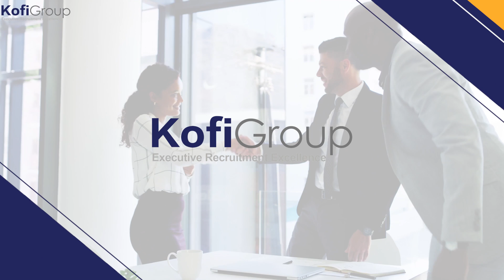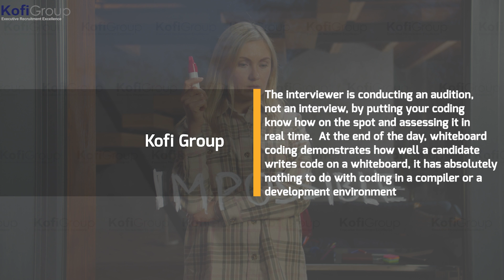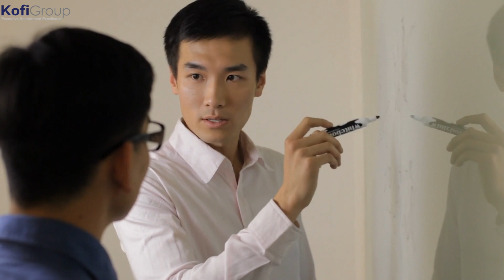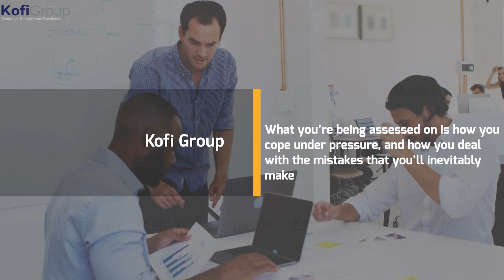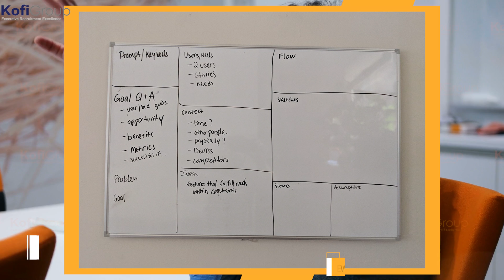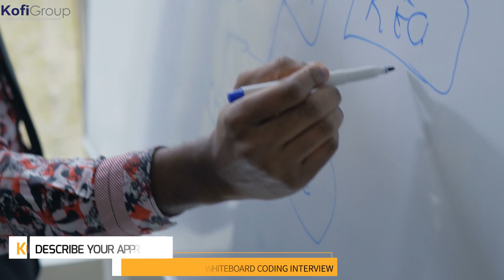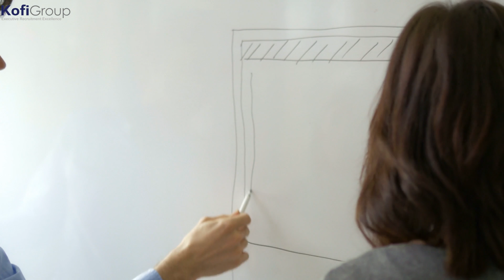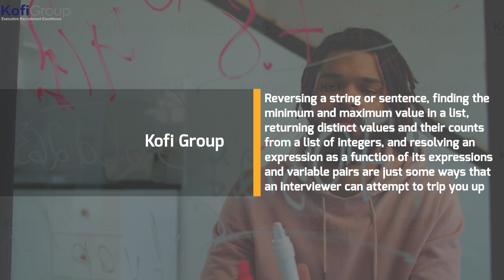4 Tips to Help You Ace the Whiteboard Coding Interview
4 Tips to Help You Ace the Whiteboard Coding Interview

In basic terms, the whiteboard interview is your shot at demonstrating how you apply your technical knowledge and inherent ability to solve a coding problem. The interviewer will ask you to use a whiteboard and marker to write out your lines of code while the panel watches you like a hawk and interjects with rapid fire questions about why you’re solving it a certain way and not another.

Whiteboard coding is something that every software engineer fears, on at least some level. The problem itself is meant to be familiar and doable for anyone who is competent – coming up with algorithms to draw a circle on a grid, or how to find the longest palindrome in a string.

The ever popular and easily beatable FizzBuzz test is one such example of a whiteboard problem, though its use has waned due to readily available solutions plastered all over the internet.

00:00 - Intro

02:54 - What is a white board interview

04:28 - Why do companies use white board interviews

05:27 - How to prepare for white board interview

06:49 - Tactics for a white board interview

Blog article version: Coming soon!

 Our videos cover hiring tips and strategies for startups, software engineering and machine learning interview preparation, salary negotiation best practices, compensation analysis, computer science basics, artificial intelligence, tips for other recruiters, and much more!